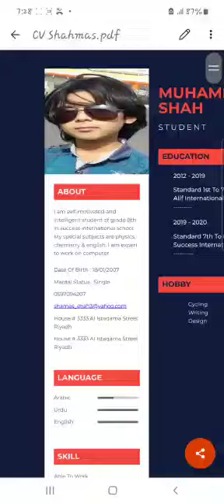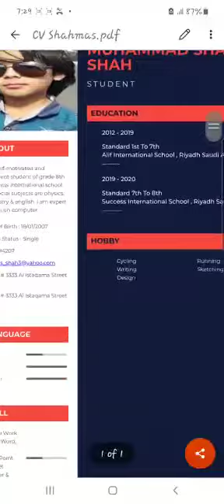CV of Muhammad Shamas Shah